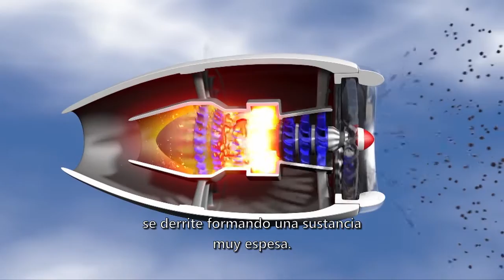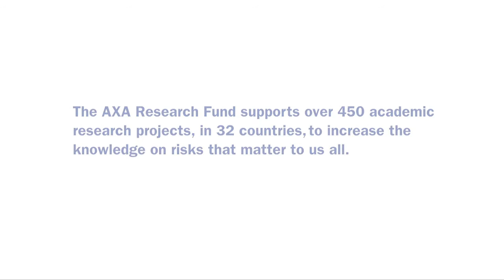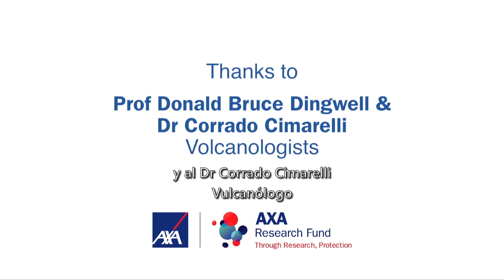Los efectos de la ceniza volcánica sobre los aviones | Ep #7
¿Cómo puede afectar la ceniza de los volcanes a tu vuelo?

Imagínate que estás en un avión volando dentro de une nube de ceniza. En este episodio de la Serie AXA Research el presentador científico viaja con el volcanólogo Corrado Cimarelli a Sakurajima, en Japón, donde se encuentra el volcán el más activo del planeta. Juntos son testigos de la fuerza de una erupción. Greg también descubre que una nube de ceniza puede resultar muy peligrosa para los aviones.

Tu bienestar presente y futuro depende del poder de la Investigación. El AXA Research Fund se dedica a promover descubrimientos que ayuden a comprender y prepararse contra riesgos medioambientales, de la salud y socio-económicos.

¡El AXA Research Fund da vida a la ciencia!

En este vídeo verás los peligros que encierra la ceniza de los volcanes para los aviones y por qué es importante comprender sus propiedades. Esta investigación podría salvar tu vuelo, y tu vida.

Capítulo 3 - El estudio del pánico ayuda a determinar la vías de evacuación de las construcciones